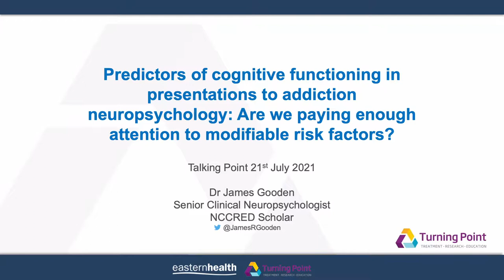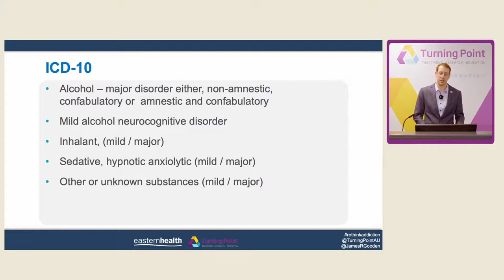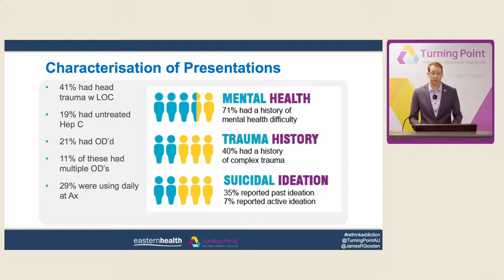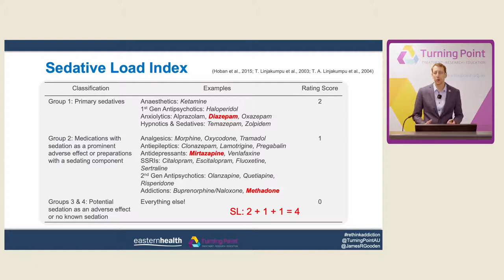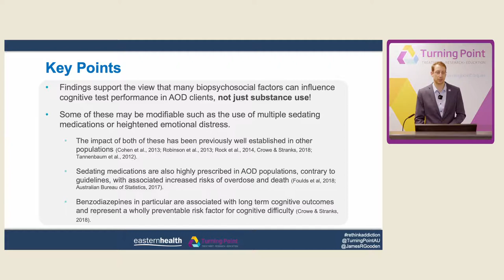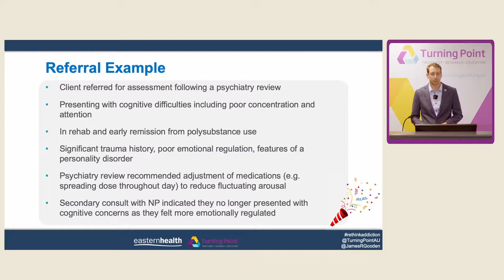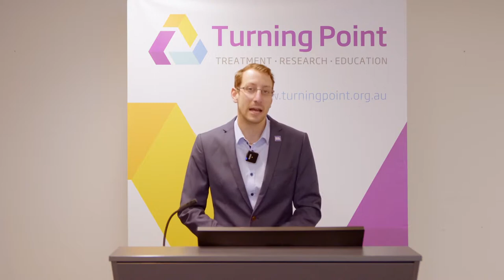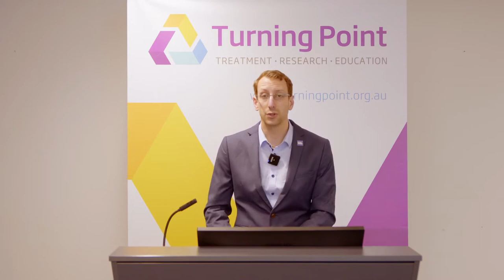Predictors of cognitive functioning in presentations to addiction neuropsychology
Predictors of cognitive functioning in presentations to addiction neuropsychology: Are we paying enough attention to modifiable risk factors?

Presented by Dr James Gooden

Overview: Individuals with alcohol or other drug (AOD) use disorders often identify a high degree of concern about their cognitive health. Cognitive impairment may arise from a range of aetiologies including acquired brain injury, psychiatric conditions, substance use, or neurodevelopmental weaknesses and can have a significant impact on treatment outcomes and recovery. For these individuals, a further complication is the risk of having their cognitive complaints misattributed or minimised leading to lack of further investigation, treatment and subsequently further harm. Within AOD services, there is an increasing demand for neuropsychology assessment and consultation services, with referrers wanting to better understand how to best work with their clients to facilitate better outcomes. This highlights the need for considering the role of brain health and cognitive functioning within drug and alcohol treatment. This talk will highlight some of the common presentations to our addiction neuropsychology service and discuss the role of potentially modifiable risk factors for cognitive impairment in individuals with AOD histories.

Dr James Gooden is a clinical neuropsychologist and clinician researcher based at the Turning Point Neuropsychology Clinic in Richmond, Victoria, where he provides specialised neuropsychological assessments in response to a range of diagnostic and support related referral questions to clients from the AOD sector. His caseload regularly involves in individuals experiencing a high degree of clinical complexity including comorbid traumatic or acquired brain injury, alcohol and polysubstance use, mental health difficulty, complex trauma, forensic and psychosocial issues. He has presented at a range of national and international conferences and delivered training and workshops across the AOD sector.